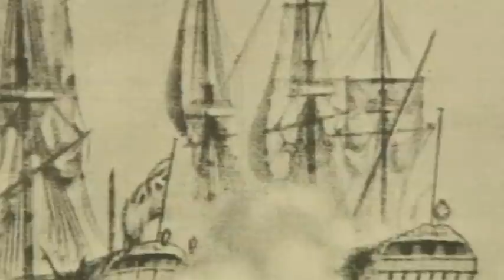The Jacobites-Part-2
History of Scotland
History of The Islands Of Scotland
Video and Photos of Scotland and its Stunning Scenery
Amazing Scotland